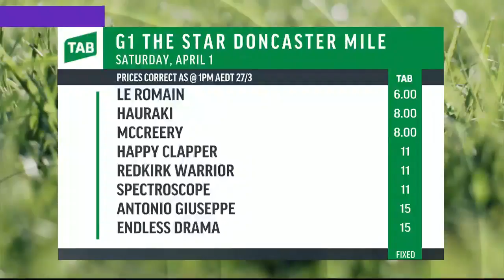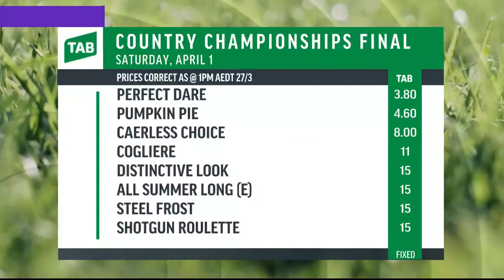Sky Racing Update, Monday, March 27th, 2017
The latest Sky Racing news update on Monday with Jemma Cutting – Godolphin confirm Hong Kong’s Joao Moreira will ride Spectroscope (USA) in the Group 1 The Star Doncaster Mile at Randwick on Saturday – latest market updates